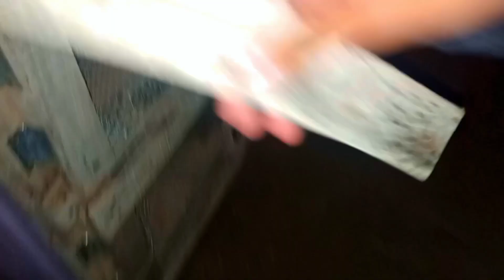Murgion ko Hypnotize kr diya 🤪😁 || Vlog#49 || Har Time Vallay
اسلام علیکم!

میں یہاں اپنے پورے جذبے کے ساتھ آپ کے لیے حاضر ہوں .میرا مقصد ایک ایسی کمیونٹی بنانا ہے جو پالتو جانوروں سے پیار کرتی ہے اور پالتو جانوروں سے متعلق مواد دیکھنا چاہتی ہے۔

میں پالتو جانوروں کے بلاگ اور تمام معلومات پرندوں اور جانوروں کے مطابق شیئر کروں گا جنہیں آپ دیکھنا پسند کریں گے۔ مجھے امید ہے کہ ہم ایک خاندان کی طرح ہوں گے اور میں آپ کو اپنا پارٹنر سمجھوں گا۔ یہ صرف ایک شروعات ہے میں چاہتا ہوں کہ آپ لوگ ہماری فیملی کے ساتھ مشغول ہو جائیں اور میرے چینل کو زیادہ سے زیادہ شیئر کریں
 اس سے مجھے مزید توانائی ملے گی کہ میں اپنا بہترین پیش کرنے کے لیے محنت کروں .لہذا آپ سب سے درخواست ہے میرے چینل کو سبسکرائب کرنے اور اپنے دوستوں اور فیملی کے ساتھ شئیر کرنے کے لیے۔

یہی ہے! آپ کا دن اچھا گزرے